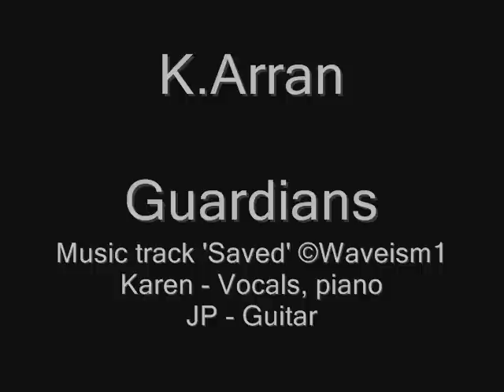Saved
Original song "Saved" (Guardian) by Karen Atkinson